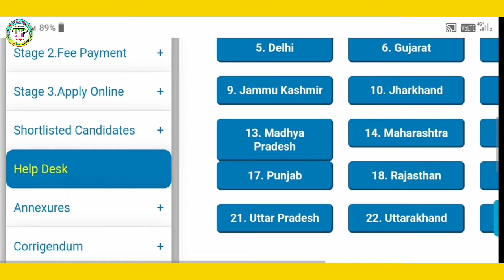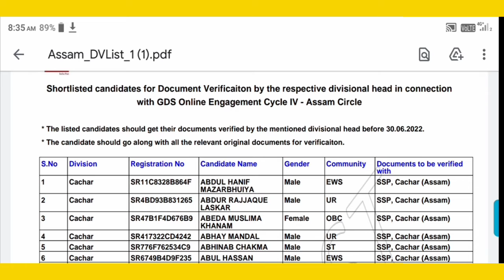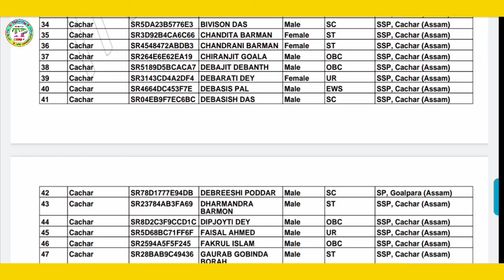Indianpost GDS রেজাল্ট প্রকাশিত হলো 2022/কীভাবে গ্রামীণ ডাক সেবক রেজাল্ট দেখবেন।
Indianpost GDS রেজাল্ট প্রকাশিত হলো 2022/

পোস্ট জিডিএস ফলাফল 2022: ইন্ডিয়া পোস্ট দুটি সার্কেলের জন্য গ্রামীণ ডাক সেবক (GDS) ফলাফল 2022 ঘোষণা করেছে।  দুটি সার্কেল হল আসাম ও উত্তরাখণ্ড।  যে সমস্ত আবেদনকারীরা এই দুটি চেনাশোনাতে ইন্ডিয়া পোস্ট জিডিএসের জন্য আবেদন করেছেন তারা ইন্ডিয়া পোস্ট ওয়েবসাইট - indiapostgdsonline.gov.in-এ লগ ইন করে অনলাইনে তাদের নির্বাচনের স্থিতি পরীক্ষা করতে পারেন।  সংক্ষিপ্ত তালিকাভুক্ত হলে, প্রার্থীকে নির্বাচন প্রক্রিয়ার পরবর্তী রাউন্ডে তার নথিপত্র যাচাই করতে হবে।

আমাদের Tech Pm  ইউটিউব চ্যানেলে আপনাকে স্বাগত |নতুন নতুন খবর বা অনলাইনে ফর্ম ফিলাপ ভিডিও যদি আপনার ভালো লেগে থাকে তাহলে আপনি এই চ্যানেল টি Subscribe করতে পারেন কারন এইরকম নতুন ভিডিও আরোও বেশি করে আসতে চলেছে এই চ্যানেল |